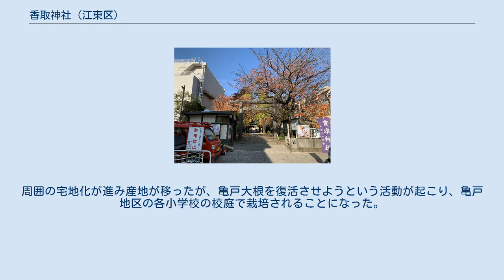香取神社 (江東区)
香取神社（かとりじんじゃ）は東京都江東区亀戸の神社。
通称は亀戸香取神社（かめいどかとりじんじゃ）。
 本殿 御祭神は経津主神（ふつぬしのかみ）である。
日本書紀によれば、武功の神とされている。
 665年（天智天皇4年）創建。
藤原鎌足が東国下向の際、この「亀の島」の地に船を寄せて太刀一振を納め、香取神宮から分霊を勧請し旅の安泰を祈り神徳を仰ぎ奉ったのが起源である。
 天慶年間（938年～947年）、藤原秀郷が当社で平将門討伐の戦勝祈願をし、成就したことから弓矢を奉納し、「勝矢」と命名した。
このような経緯から、歴代天皇をはじめ、源頼朝や徳川家康などの武将、武道家の篤い崇敬を受け、武道修行の人々に祖神として崇められた。
 近年では宮司が祭神を「スポーツ振興の神」とし、 ANN系列「スーパーJチャンネル」 で紹介されてからスポーツ関係の参拝者が急増。
知名度を高め各地から参拝客を集めるようになった。
 藤原秀郷の「勝矢」の故事に因む祭り。
当日は武者行列があり、平安時代の鎧兜の装束や陣羽織、裃などを身にまとった氏子、地元小学生の鼓笛隊等が参加する武者行列が亀戸の街を約2kmを練り歩く。
沿道などの人出は約10万人にのぼる。
 亀戸地区の小学校・中学校等で収穫された亀戸大根を奉納する収穫祭。
亀戸大根は江戸末期のに栽培が始まり、当社周辺が栽培の中心地となっていた。
周囲の宅地化が進み産地が移ったが、亀戸大根を復活させようという活動が起こり、亀戸地区の各小学校の校庭で栽培されることになった。
亀戸大根を奉納する祭りが「福分けまつり」として始められ定着。
境内には亀戸大根の栽培の発祥を記念した碑が1999年（平成11年）に建てられた。
 蔵前橋通りに鳥居がある。
参道は、亀戸香取勝運商店街になっている。